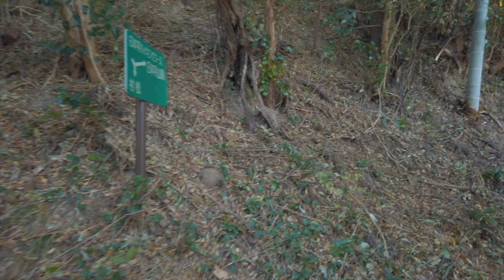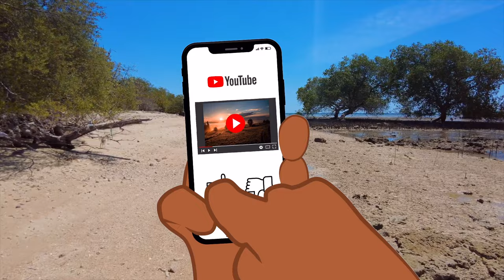NEW VR Adventure TV for Dogs! Dog Videos with the BEST Calming Music!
Looking for peace and solace for your dog? Tune in to this HOURS long video for dogs, perfect for when no one's home to help calm dogs and keep them entertained and occupied, while our music works its magic to prevent anxiety and sleep problems!